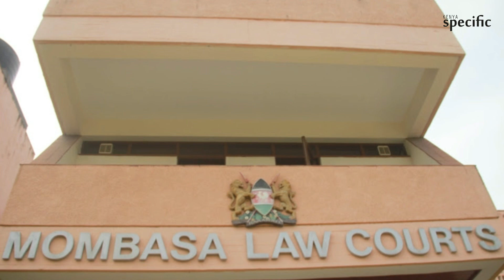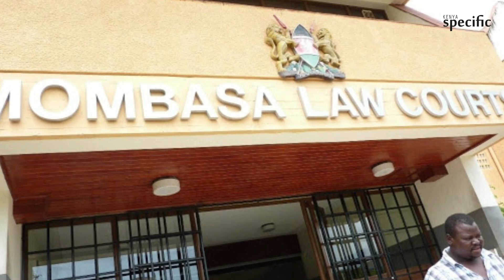Court Awards Kenyan Sailors Mistaken for Al-Shabaab Ksh1.2M | Kenya news today